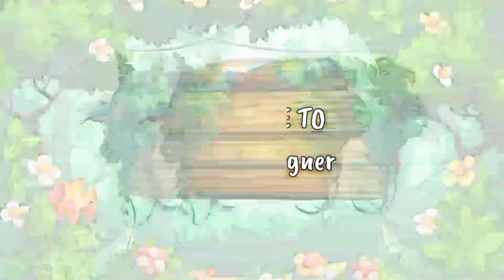Day -2 Durga Puja special Alta mahavar design || Durga Puja me Alta kaise lagaye